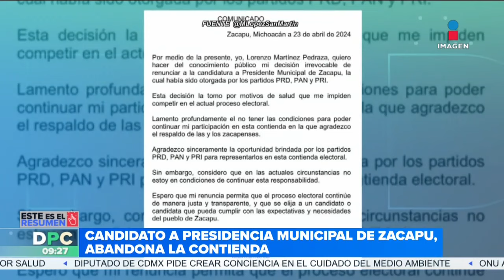Candidato a presidencial municipal de Zacapu abandona contienda | DPC con Nacho Lozano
El abanderado de PRi-PAN-PRD a la alcaldía de Zacapu, Michoacán, Luis Lorenzo Martínez Pedraza, anunció que abandona la contienda electoral debido a problemas de salud.